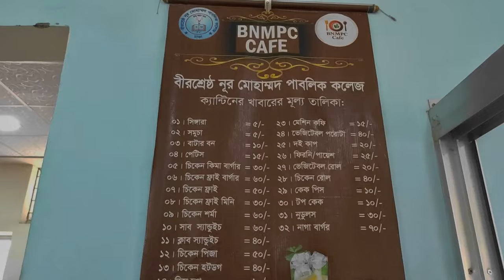My college - BIRSRESHTHA NOOR MOHAMMAD PUBLIC COLLEGE.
Hi,
This is a cinematic video of my college.